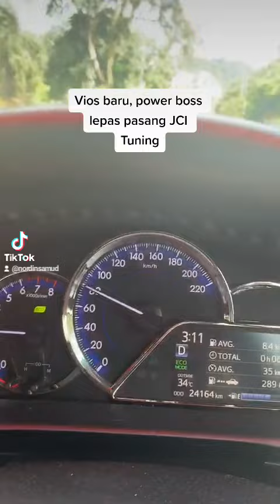Tuned new vios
Vios